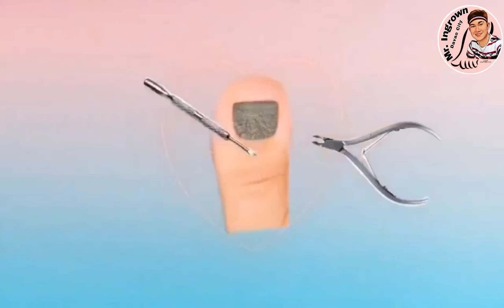MARAMING NAKATAGO NA LUPA